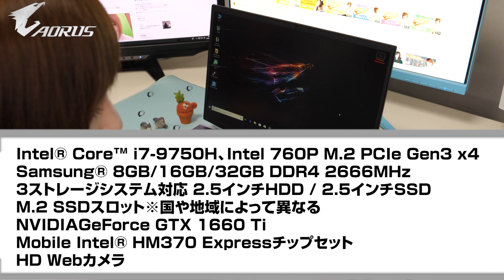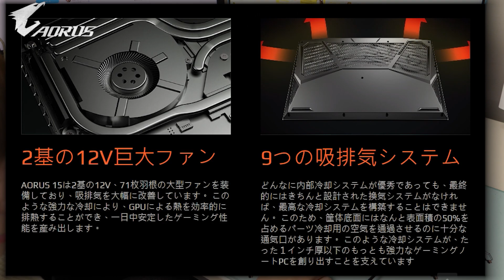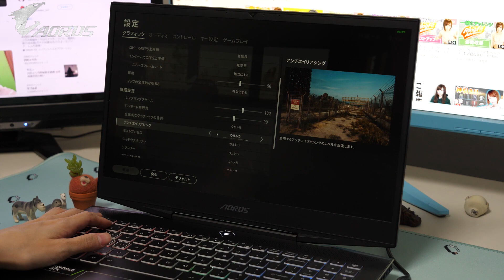【ゲーミングノートPC】お出かけ先でもPCゲームが出来ちゃう【AORUS】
【メンバー】メンバー登録すると名前の横にバッチがついたり
コメントでオリジナルの絵文字が使えるようになります🌟
メンバーの登録数が増えると使える絵文字の数も増えるので

Hello☆
I am 27 years old female living in Japan.
I love to play games and I love to interact with everyone.
I only speak Japanese but I will be more than happy if you say hello on my chat.

出身：宮城県
現在：東京
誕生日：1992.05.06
犬：ダックス(びび♀17歳) チワワ(プーちゃん♂10歳) チワワ(ひな♀3歳)
配信頻度は？：ほぼ毎日
活動：マイペースにグラビア、ゲーム実況